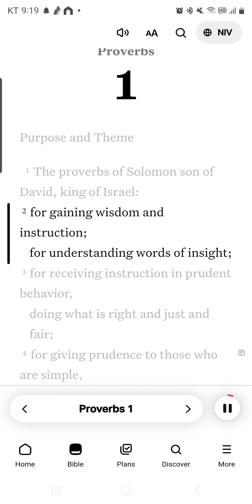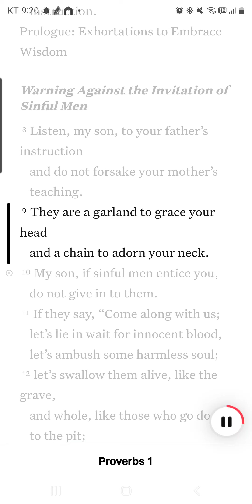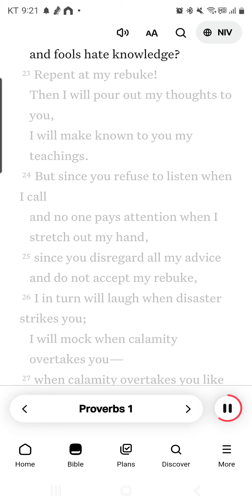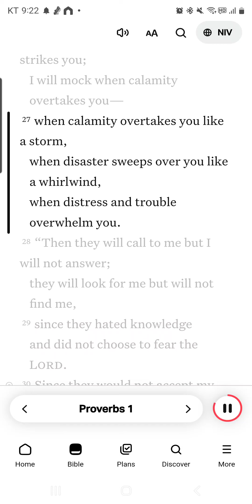BIBLE READING: PROVERBS 1